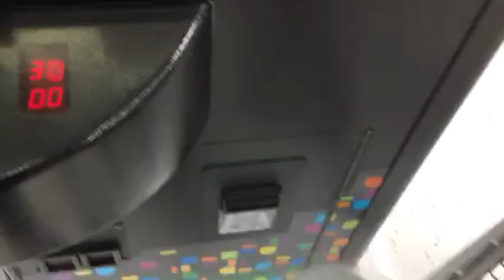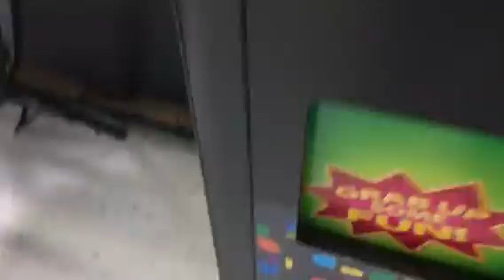CLAW MACHINE ZONE: Awesome Grab & "tour" of claw machines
Today, I play a claw machine that is getting cleaned out slowly. Then I go over to check on some other machines while still filming. So, how's my video quality now that I have full screen videos? A tad blurry? I'll try to fix that soon. Thanks for the patience - I'm still new at this 👍🏻